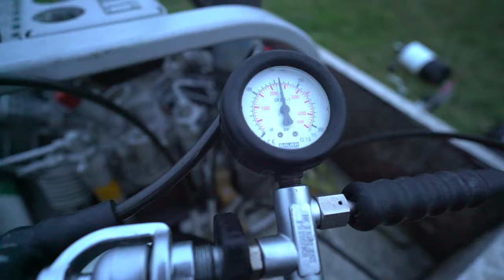Scuba Diving at the Blue Pool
Today I took a trip to the west coast of Ireland for a camping trip with a load of fellow scuba divers. Join me as I get in the water to see what it has to offer on my scuba vlog.